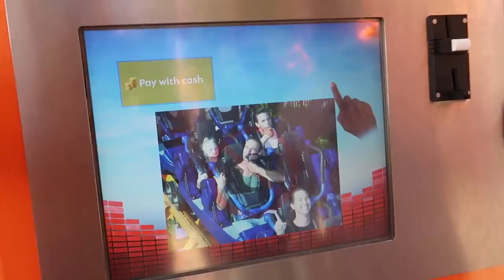JOOL OVERWINT HAAR ANGSTEN IN WALIBI! | Vlog #367 | Diesna Loomans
Ik heb een leuk event van Joolz met een prachtig ontbijt. Zaterdag kook ik gezellig voor vrienden. En zondag... wat is er met Jool ineens? Voorheen was ze altijd best bang. Met geen mogelijkheid kreeg ik haar in een heftige achtbaan. Ineens begint ze heel stoer te vertellen dat ze er aan toe is. Wij besluiten dat dan maar meteen te gaan ontdekken.. De vlog van JOOL zelf

(Fan)post..?
Social1nfluencers
t.a.v. Diesna Loomans
Rietlandpark 333
1019 DW Amsterdam

De social code:
*Gezellig uitgenodigd door Joolz te ere van de nieuwe wagen.